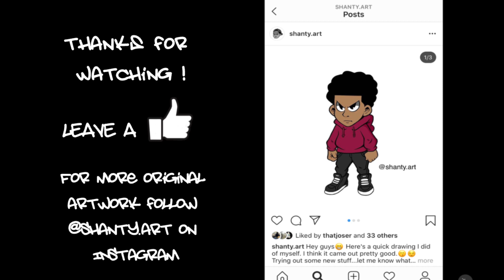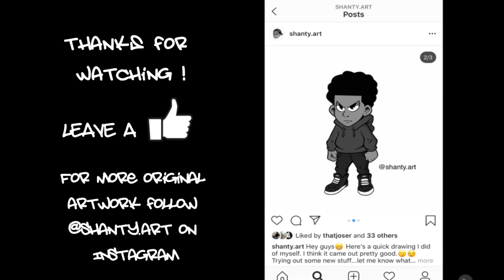Digital Drawing Time-Lapse